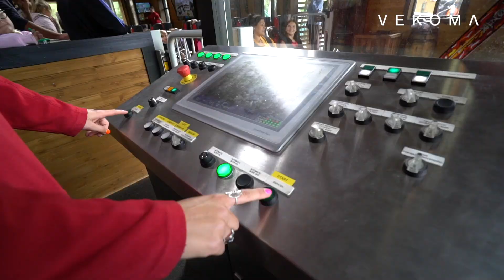Wildcat Looping Coaster 'Fønix'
Wildcat Looping Coaster 'Fønix' - a thrilling ride for the entire family and seasoned thrill seekers! It's Denmark’s largest, fastest and highest family thrill coaster with 40m height, 905m length and top speed of 95 kilometers per hour. It's the world's first roller coaster to introduce the Stall Loop and exposes its riders to the most airtime of Scandinavia with 14 different elements in total!